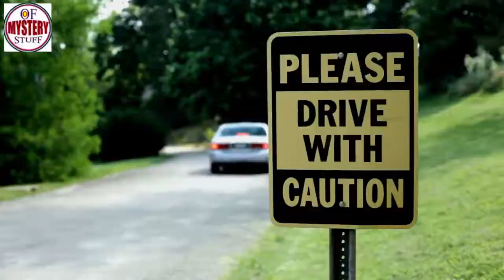The children standing on the starry sky background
Teacher Writes Insult On Boy’s Homework, Has No Idea Who Dad Is

Unsolved
mysteries
Unsolved mysteries
mysteries unsolved
Mystery
mystery
mystery box
mystery package
mystery shopping
mystery of the disappearance of cody dial
mystery ke
mystery girls
mystery of love
mystery movie
mystery music
mystery queen
mystery,
martin mystery
adventure mystery
martin mystery
mystery movies
mathematical mystery tour
mystery
mystery leopard
sharkboy mystery mission,
sprmysteryman
mysterymanplayz
mystery 13
mystery esc
mystery  be cool scooby doo,
mystery skulls
battlefield  mystery
anime ep mystery
mystery meat
mystery girl
world warmystery
mystery roblox
mystery decals
sims  mystery
murderer mystery
mystery decals in a row
3 mystery riddles
mystery lane berwick maine
mystery decals
mystery eggs
sims mystery
stuff
stuff dog
stuffing box
assembly drawing
stuff for free
stuffed
stuffing
stuffed burger
stuffy nose
stuffed animals
stuff again
stuff with scout fly
staff academy
psn stuff
random stuff
mcpe stuff,
minecraft stuff,
hero stuff
staff 13,
staff mineplex,
staff griefed,
bk staff
the ghost
the best
the canterville
 ghost class

abandoned places
abandoned places in kentucky
abandoned oregon
abandoned places in oregon
200 years of varnish removed from a painting
abandoned places in south carolina
abandoned
abandoned chicago
abandoned illinois
abandoned chicag
oregon abandoned places
2122 north clark street
abandoned ohio
synagogue tunnel
abandoned places in illinois
nephilim